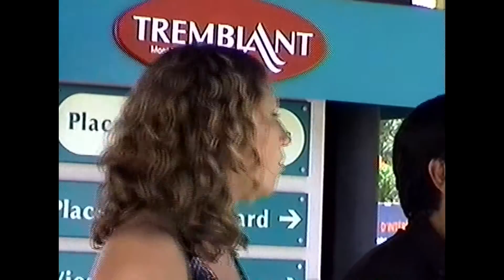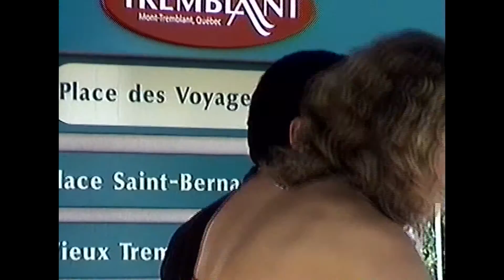POPULAR MERENGUE SONG (Mont-Tremblant Rythmes Festival)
"Popular MERENGUE Song" performed at "MONT-TREMBLANT RYTHMES FESTIVAL", (Quebec) Canada
Filmed & Edited by WALTER PANKIW (Figurative & Portrait Artist)